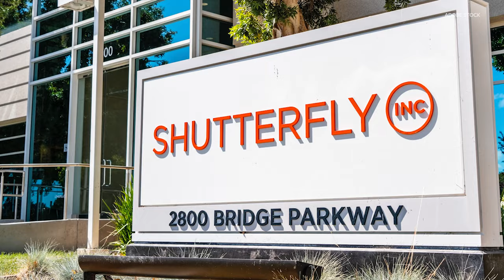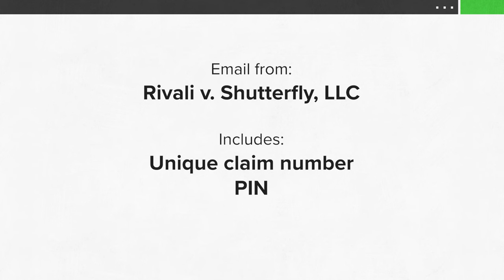Yes, Shutterfly class action lawsuit settlement emails are real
Shutterfly is a popular photo printing and image-sharing service based in Redwood City, California. Many people use the company’s website to create photo books, cards, gifts and home decor.

In April 2022, a Shutterfly customer filed a class action lawsuit alleging Shutterfly violated California law by advertising false original prices to offer “phantom discounts” to customers who shop on Shutterfly.com. Shutterfly has denied any wrongdoing but agreed to a settlement in the case.

Now some people on Reddit and X are wondering if emails they recently received claiming to be related to the Shutterfly class action settlement are legitimate.

THE QUESTION
Are emails about the Shutterfly class action lawsuit settlement real?